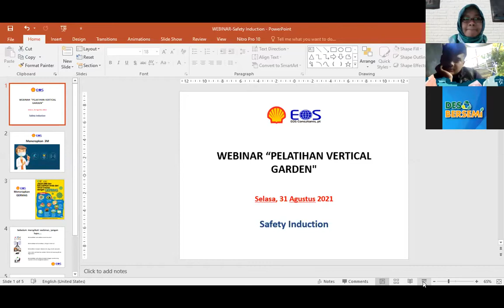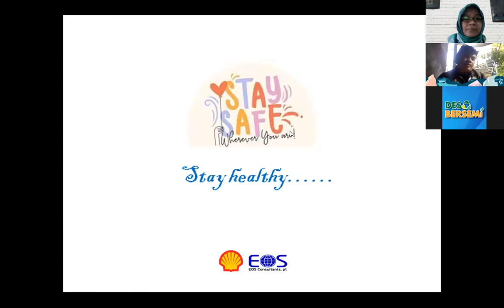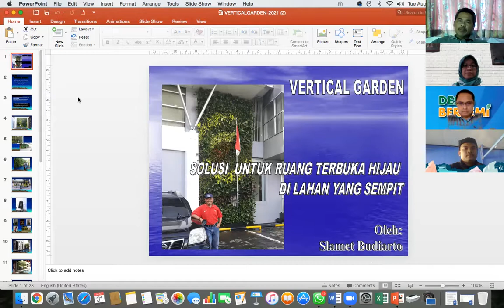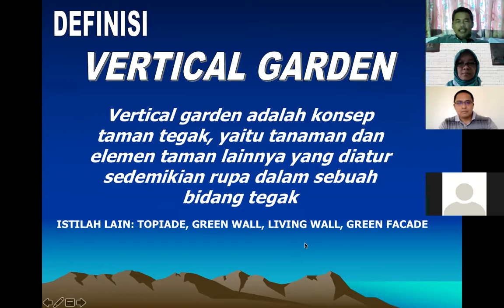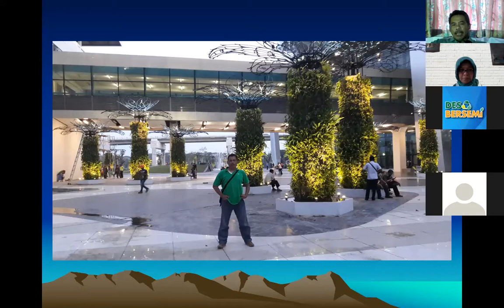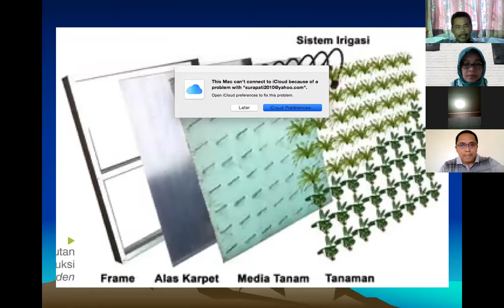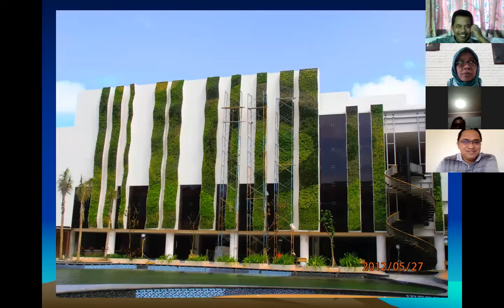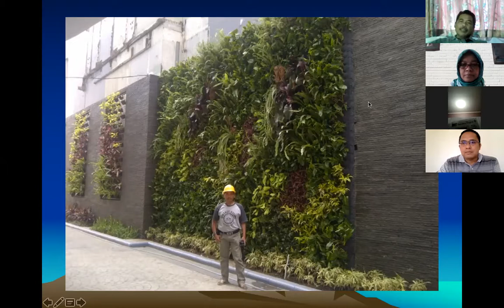Pelatihan Vertical Garden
Pelatihan tentang seluk beluk vertical garden, cara pembuatan, jenis tanaman, hingga cara perawatannya.  Pelatihan ini diselenggarakan oleh Program Desa Bersemi.  Program Desa Bersemi adalah sebuah program investasi sosial PT Shell Indonesia bekerjasama dengan PT EOS CONSULTANTS di daerah Marunda, Bekasi.